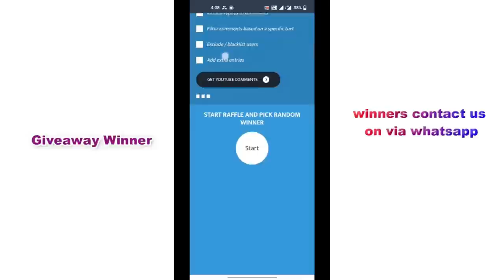Clearance sale 50% off don’t miss this offer | 8464027097